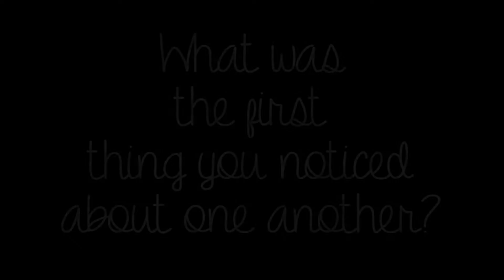Wedding at the Hershey Lodge | DJ Jason Klock of Klock Entertainment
Welcome to Klock Entertainment's Youtube Page! Klock Entertainment is a Central Pennsylvania based full-service event company. DJ Talent, Production, Event Design, Photo Booth Rental, and AV. Our portfolio of work includes Weddings (Ceremony & Receptions), Lighting, Corporate Entertainment and Full Event Production, Teen Events (Proms, Bat/Bar Mitzvahs, Sweet Sixteens), and everything else you may need music for!
We bring the energy and passion influenced production to any special event. No event is too small or too large for our innovative creative team to design or entertain.  We believe that a quality engaging guest experience is what creates life lasting memory. Thank you for visiting our page.